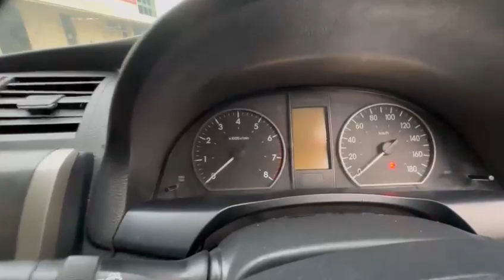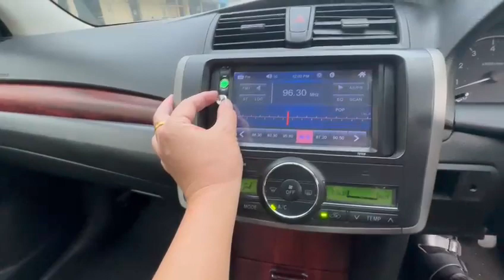2008 Toyota Premio 1.5F - Used Car For Sale -SJK3409J - Torque Autos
TOYOTA PREMIO 1.5F CVT, DAB, ABS, LIP-KIT, LEATHER, DVD, CAM, SPORTS RIMS, SENSORS, FOG LAMPS, 2008/08
Now available in our stock. SJK3409J
FEATURES:
Reliable and fuel efficient 1.5L DOHC VVT-I engine, smooth CVT auto transmission, ABS, SRS airbags, LIP-KIT, DVD, Camera, Leather seats upholstery, Sport rims, Reverse sensor, Sensors, Fog lamps.